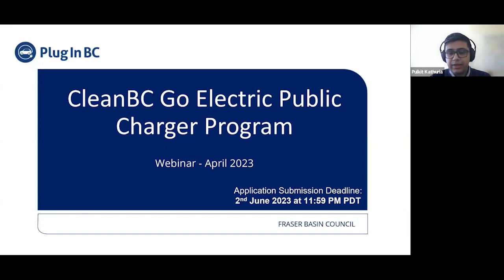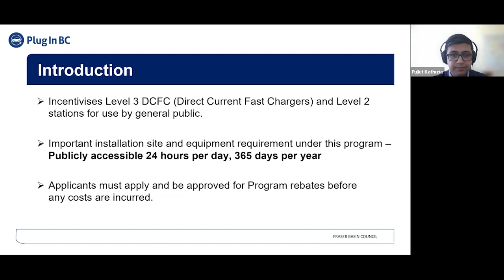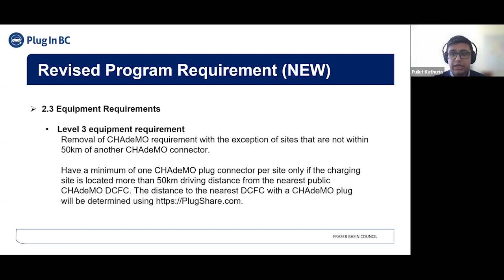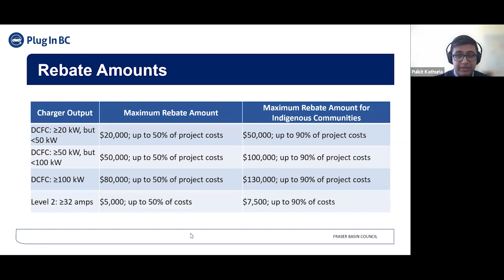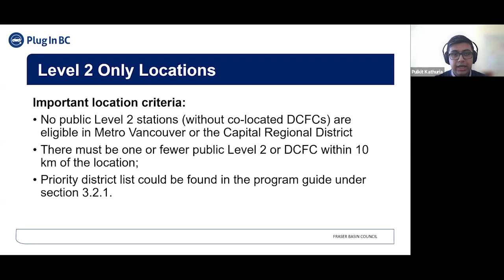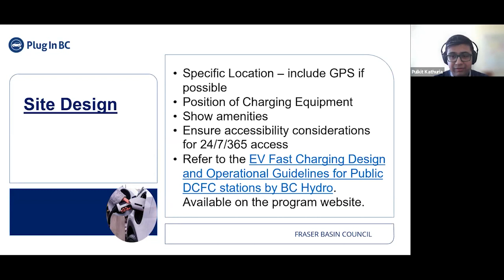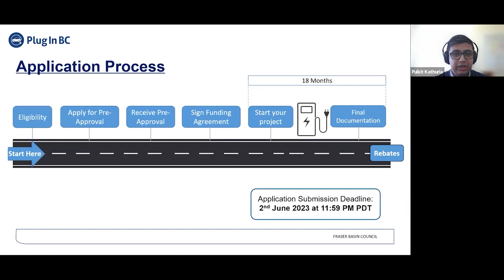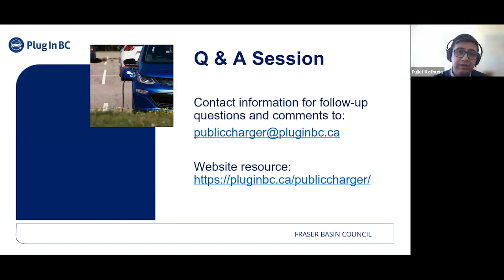Public Charger Program Webinar April 2023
The CleanBC Go Electric Public Charger Program is a sub-program of the CleanBC Go Electric Program and is intended to increase the number of public Direct Current Fast Charger (DCFC) stations throughout B.C. to support the growing number of ZEVs on the road.

The CleanBC Go Electric Public Charger Program is currently prioritizing applications for projects that fill geographic gaps* or that are located in rural, northern, and Indigenous communities. Applications in urban communities with high ZEV uptake, high concentrations of multi-unit residential buildings, or other rationale for requiring more fast charging will also be considered, though applicants are encouraged to provide detailed reasoning for applications in those types of sites.

*Outstanding geographic gaps to enable an electric vehicle to travel across all of B.C.’s primary and secondary highways and major roads are outlined in the British Columbia Public Light-Duty Zero-Emission Vehicle Infrastructure Study (2021)